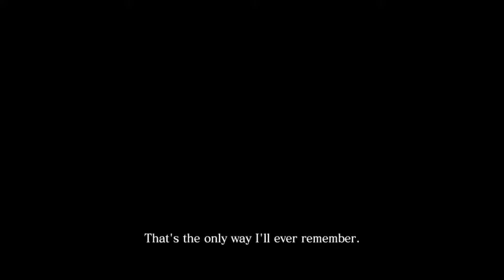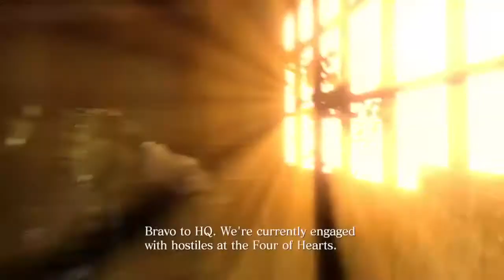Resident evil 6 New Game